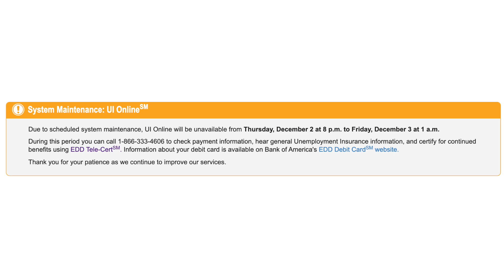CA EDD - Notice! UI Online System Temporarily Unavailable Tonight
Tonight from 8 PM until 1 AM tomorrow morning CA EDD UI Online will be temporarily down due to scheduled system maintenance. I'll break it all down for you here in this video!

I'm here to help people get their unemployment benefits with CA EDD, I'm making videos to help everyone with pending status, stopped payments, and to keep up with the changes going on with California Unemployment. If you need help with your claim, leave me a comment - I respond quickly!

Claimyr is great tool to get an EDD representative on the phone